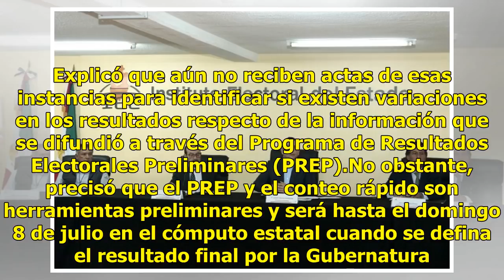Abren el 50% de paquetes electorales en Puebla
Puebla.- En los 26 Consejos Distritales Electorales se ha abierto para revisar el 50 por ciento de los paquetes electorales de la contienda para Gobernador, informó el consejero presidente del Instituto Electoral del Estado (IEE), Jacinto Herrera. El funcionario electoral manifestó que todos los cas...